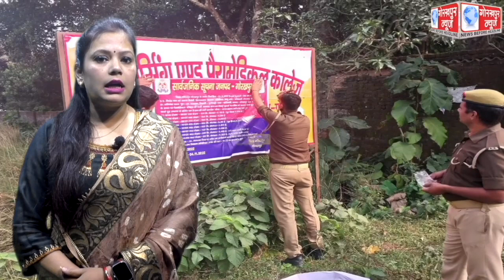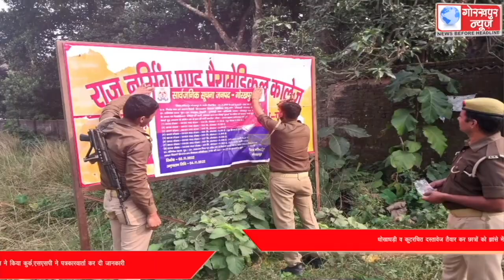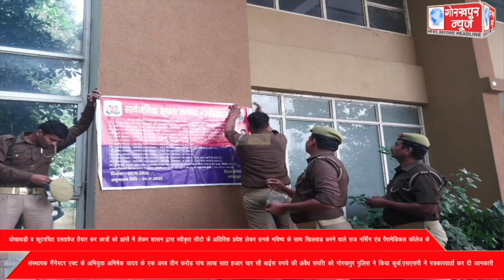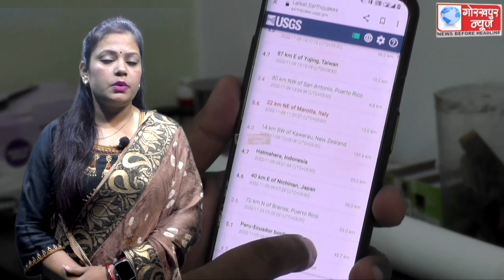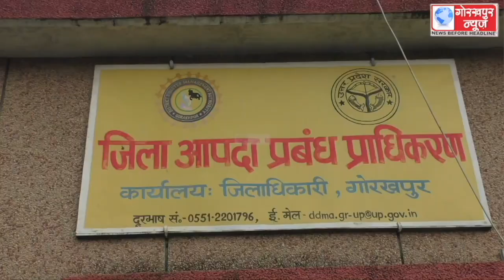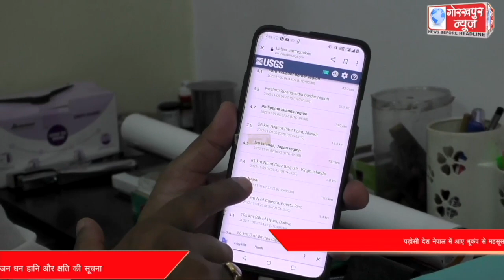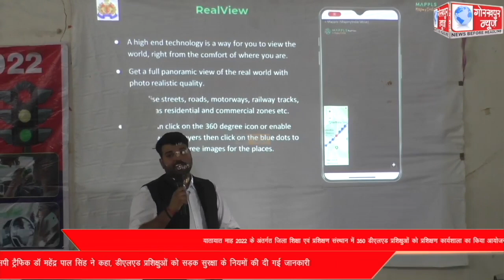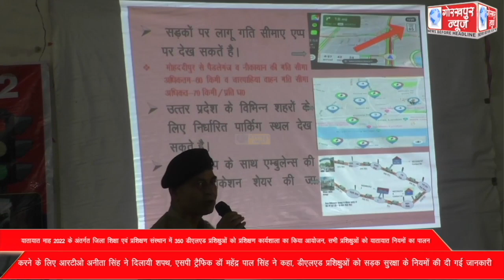GORAKHPUR NEWS 09-11-2022